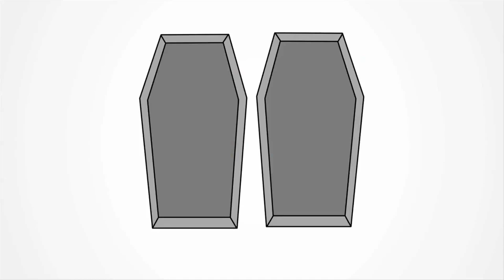So You're Dying... Trailer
Coming soon! A new webseries by Dan Fox and Andy Beckerman about So You're Dying..., the only business that helps people commit suicide in creative ways.